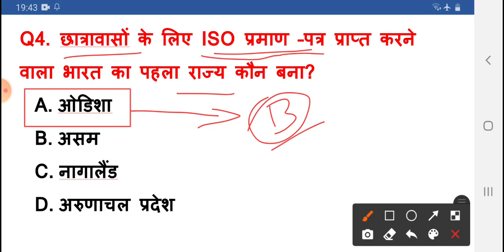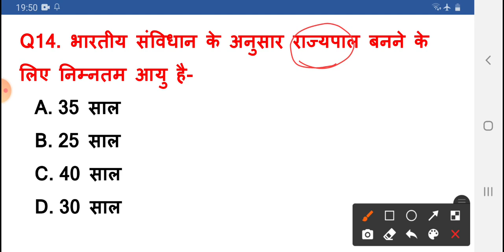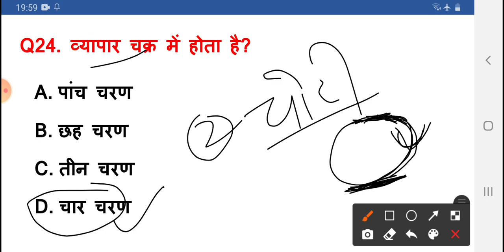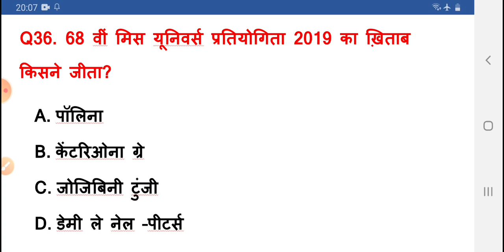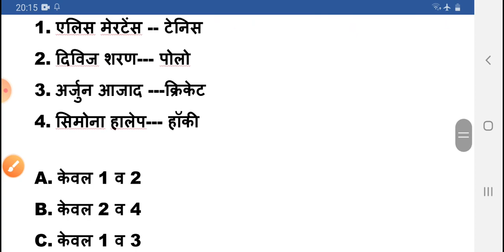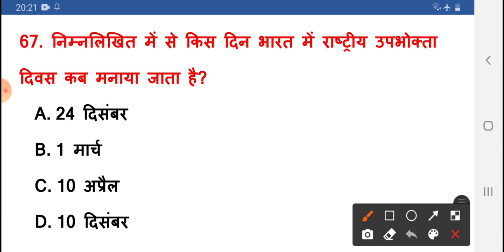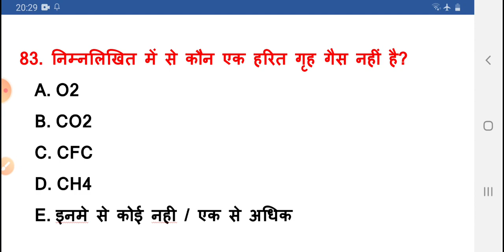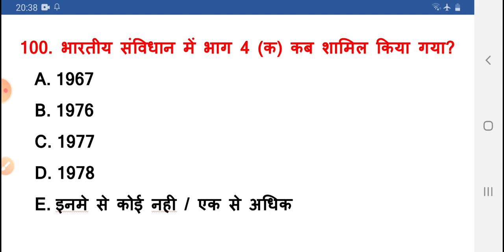Bihar SI/Daroga PT 2021 Practice Set 100 Question | Ghtna Chakra New Set 29| BPSSC SI PT Exam Date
बिहार दरोगा का प्रैक्टिस सेट 100 Questions  का 60 Practice Set 154 रु -/

bihar si previous question papers with answers,
bihar daroga pt ka question ,
bihar si practice set in hindi ,
daroga ki taiyari kaise kare,
bihar daroga syllabus khan sir ,
bihar daroga target batch khan sir ,
bihar daroga ghatna chakra book,
bihar daroga ke liye ghatna chakra

Class Time & Quiz Time:

10: 00 AM LUCENT Series
01:00 PM Current Affairs Series
08 PM Bihar SI Practice set

Join Telegram Quiz time:
7am Current affairs
12pm Mix Quiz Bihar SI./Fireman
06PM Lucent special GK/GS